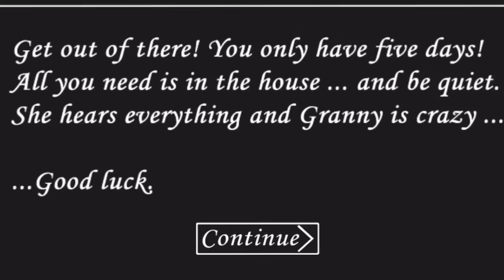NELLIE SUGER I: GRANNY